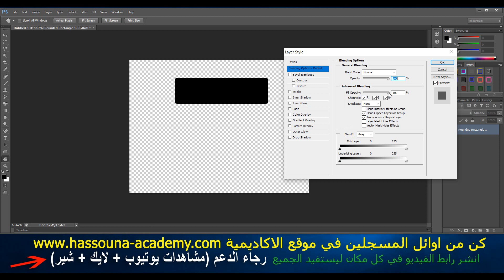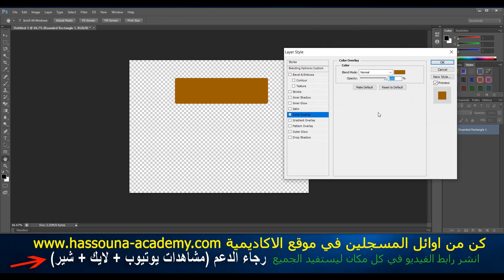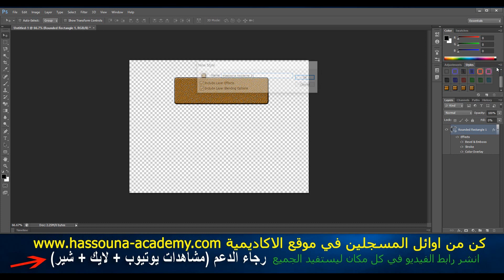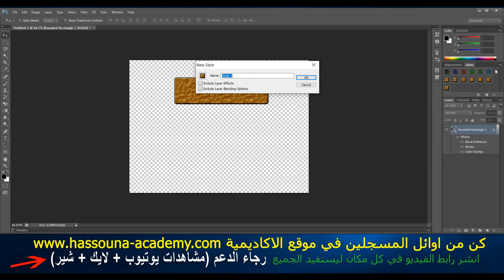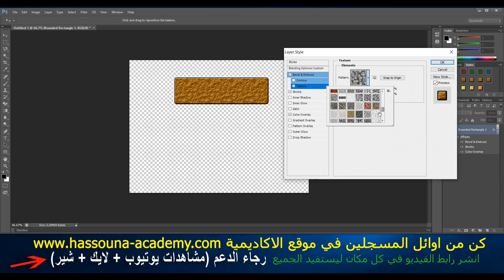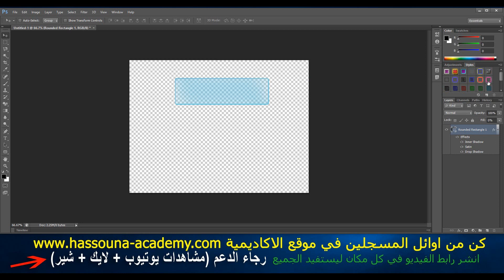Learn Photoshop in Arabic #62 - تصنيع ستايل create new styles #62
فوتوشوب بالعربي
photoshop in arabic
حسونة اكاديمي